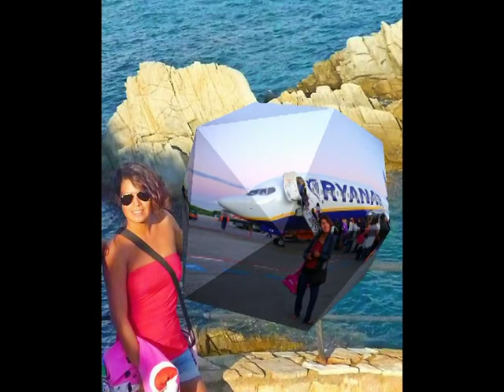Happy Birthday Chris 28 años.